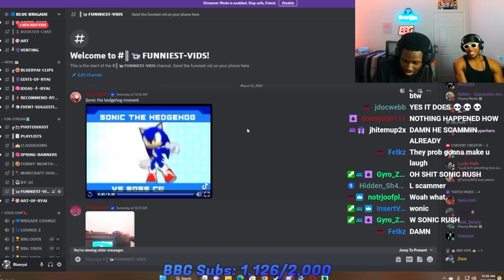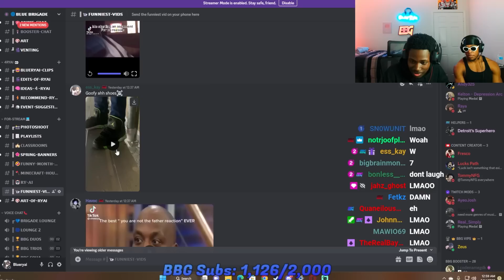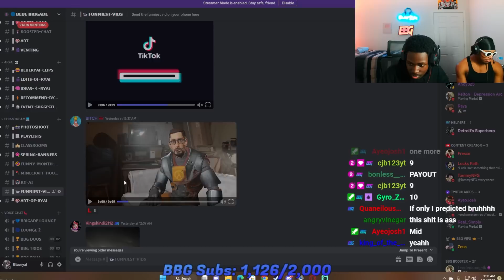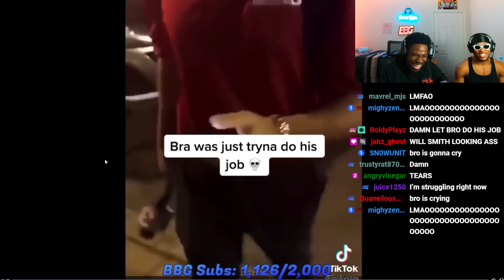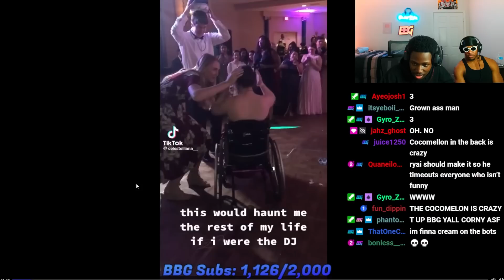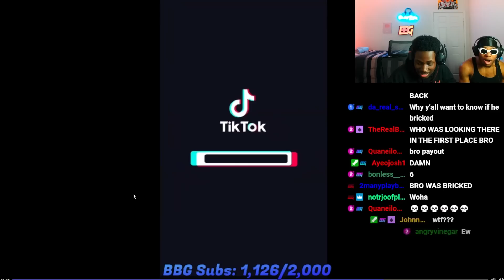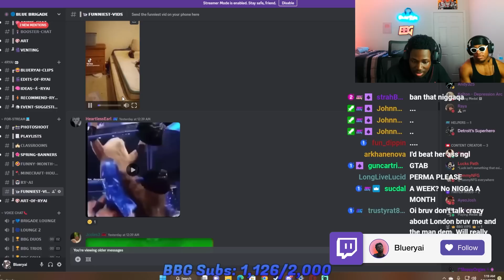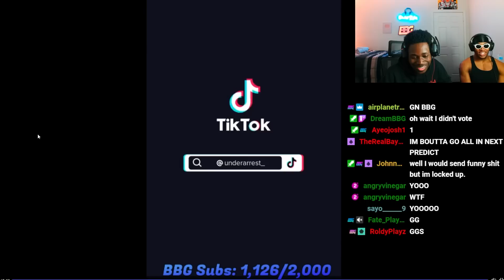Send The FUNNIEST Video In Your Phone Goes Wrong.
bro was really boutta burst out into tears.